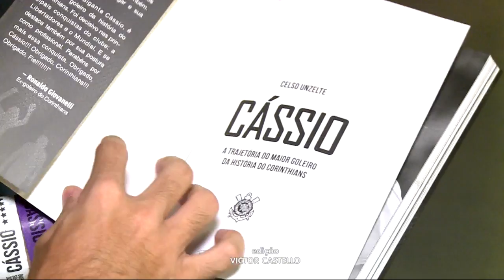Biografia do goleiro Cássio, do Corinthians, é lançada - Jornal da Vida - 28/01/20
Jornalista esportivo lança biografia do maior goleiro da história do Corinthians, Cássio. Pelo menos é isto que diz o título do livro. Muitos torcedores concordam, mas será que o goleiro também acha isso? Vamos conferir na reportagem de Elaine Trevisan.